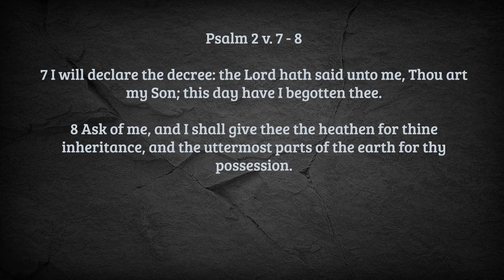This is happening now anger explained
Part 1-How to get more money is dominating our minds while more important matters in our daily lives are being pushed to the side. Our sanity, as believers, should stem from the trust we have in the power of God's word.